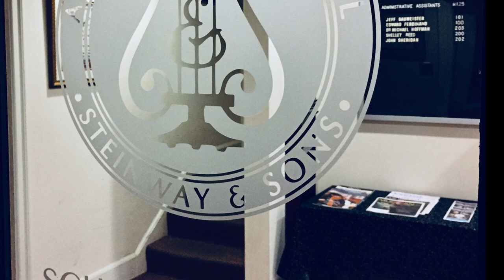The School of Music at Bucks County Community College